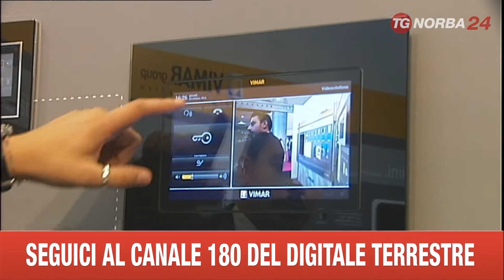BARI INAUGURAZIONE ACMEI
INAUGURATA  ALLA FIERA DEL LEVANTE DI BARI LA TERZA EDIZIONE DI ACMEI,RASSEGNA DEDICATA ALL’INNOVAZIONE NEL MONDO DELL’ELETTRICITTA’ CON LE ULTIME NOVITA’ ANCHE PER UNA CASA INTELLIGENTE. DOMENICA, ULTIMO GIORNO APERTA AL PUBBLICO